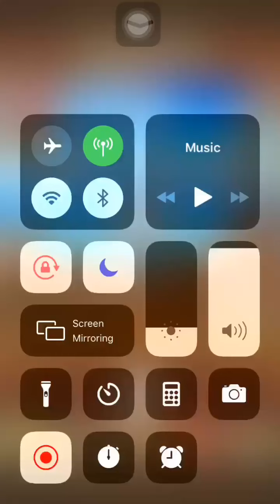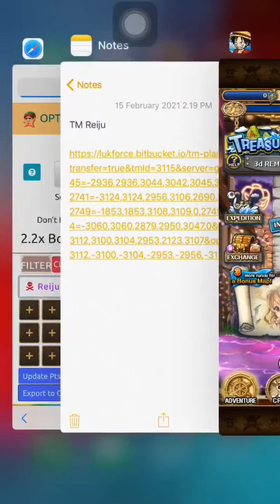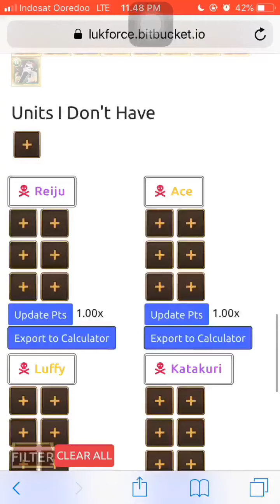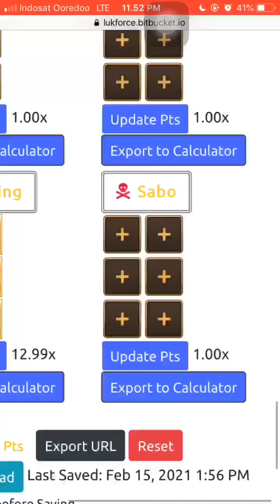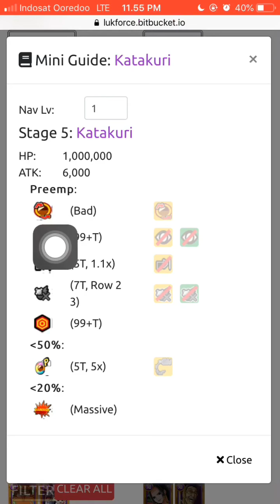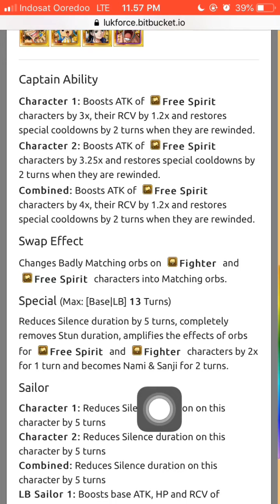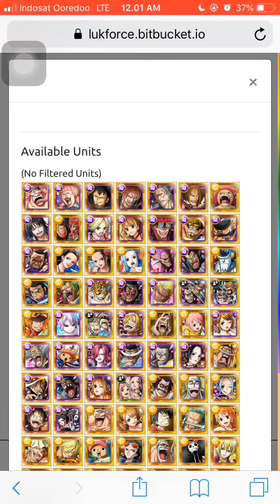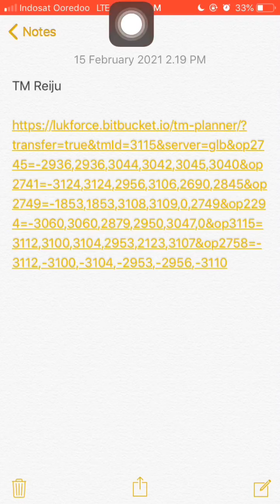OPTC Treasure Maps - Pudding | Preparation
One Piece Treasure Cruise Indonesia
TM Charlotte Pudding
New World League
Full Tutorial Bahasa Indonesia

Ini Link TM Plannernya,
silakan klik & sesuaikan dengan Box masing2.